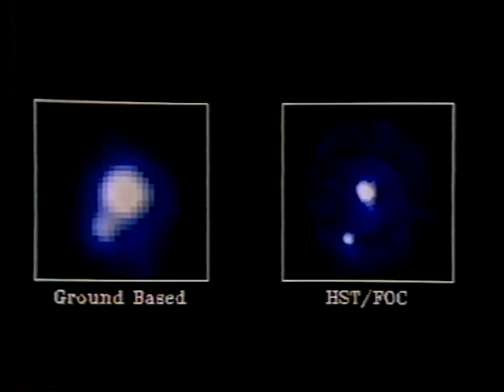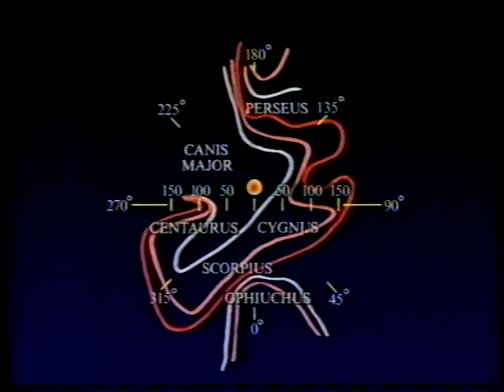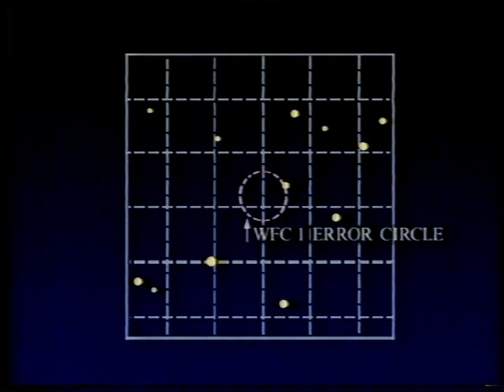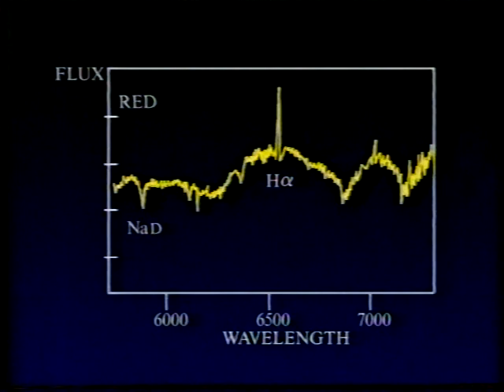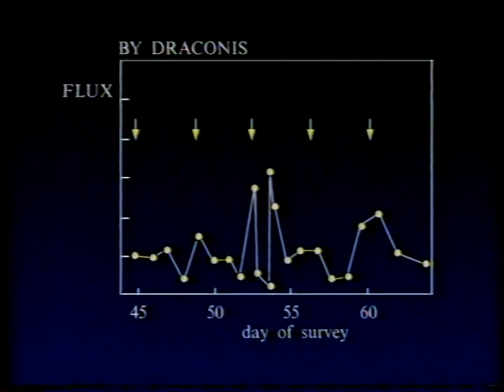Rosat - Space Telescope - Dec 90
Patrick talks to Prof. Ken Pounds about the X-Ray telescope Rosat.
First broadcast on the 9th of December 1990.